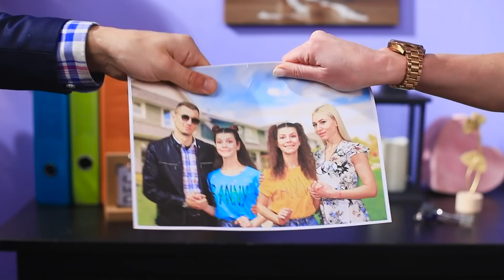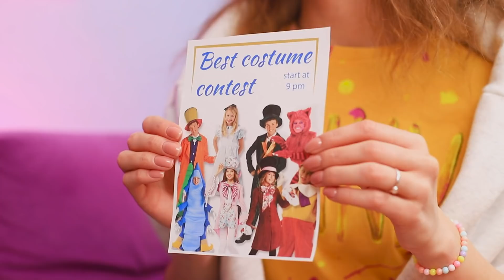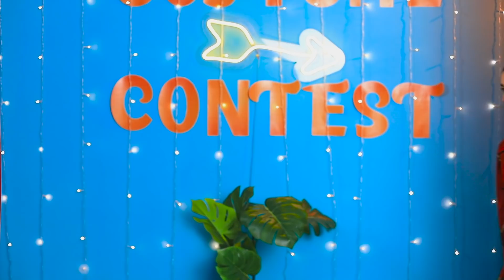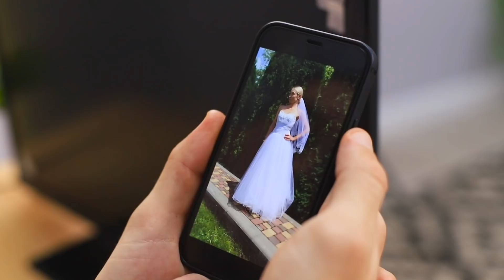Twins Get Separated In Divorce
Divorce is always difficult for both parents and children.  After all, children are often divided in a divorce. Twins who are separated are especially hard!